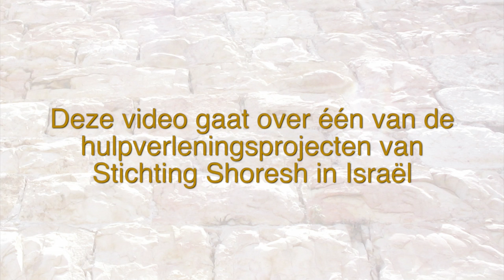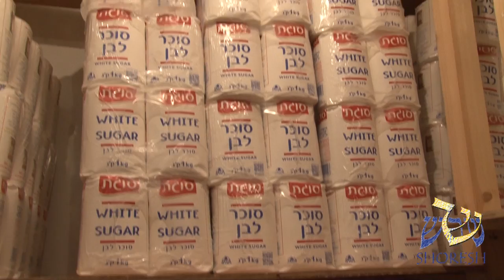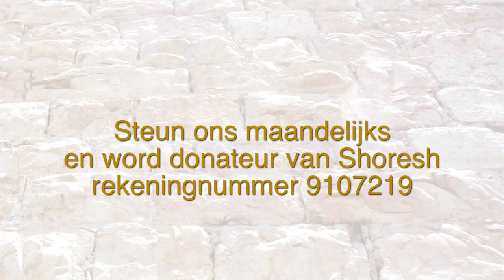Interview with Joseph Shulam from the Netivyah food distribution center in Jesusalem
Interview with Joseph Shulam of Netivyah - Roeh Israel food distribution center in Jesusalem - Israel.